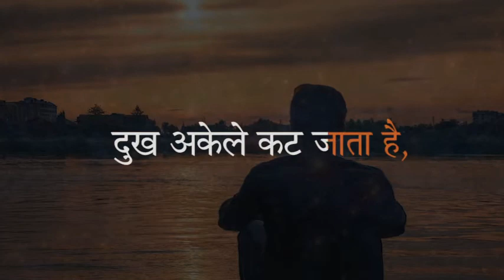लॉकडाउन में ईद | Lockdown Me Eid : Coming Soon On Atul Ki Kahaniyan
अतुल की कहानियां की अगली कड़ी में सुनिए
'लॉकडाउन में ईद' कहानी सम्राट मुंशी प्रेमचंद की
कहानी ईदगाह आज के नए दौर में